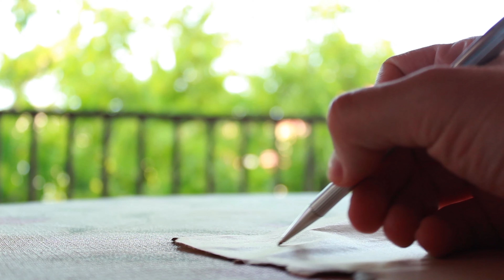I thought you should know | By Ray Bordelon | Produced by Stuart Epps